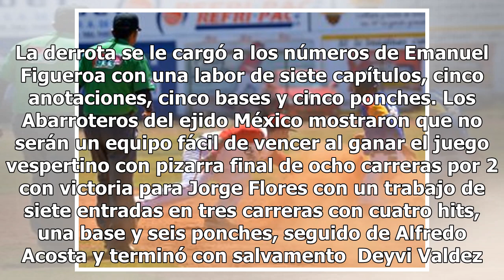Pascoleros de San Miguel casi en la final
Más cerca de la final.                          Los Pascoleros de San Miguel se colocaron a un solo paso de lograr el boleto como invitado a la serie final de la Liga de Beisbol Clemente Grijalva Cota al sacar una valiosa división de honores de la casa de los Abarroteros del ejido México. LA DOBLE J...